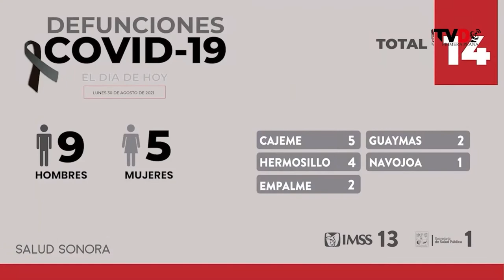RESUMEN INFORMATIVO | 30 AGOSTO 2021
📍Alrededor de 600 planteles de educación básica regresaron a clases presenciales en Sonora
📍Transporte Público en Hermosillo aumentará el número de unidades tras el inicio a clases presenciales
📍Remanente de "Nora" generará lluvias en territorio sonorense